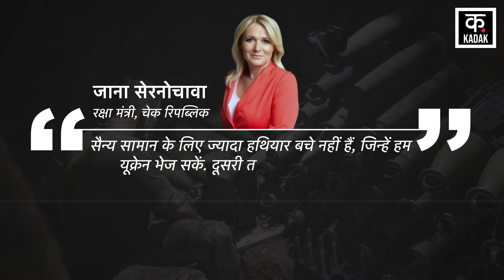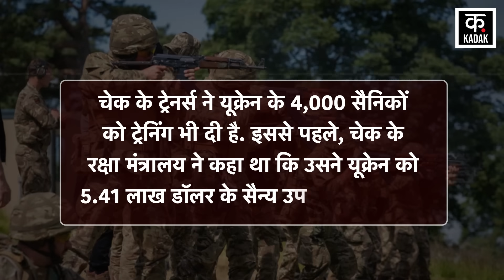Russia Ukraine War: Czech Republic ने Zelensky को बेरंग लौटाया? | Biden | NATO | Putin | USA |Moscow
Amidst the Russia Ukraine War, the Czech Republic has announced that it will not provide military assistance to Ukraine from its weapons stockpile. However, Creze Republic Defense Minister Jana Cernochova said that Creze's own weapons stockpile no longer has enough weapons to send to Ukraine. However, the Defense Minister has definitely said that she will continue to supply arms and ammunition to Ukraine through private companies.

Russia Ukraine War के बीच czech Republic ने ऐलान किया है कि वो अपने हथियारों के भंडार से यूक्रेन को सैन्य सहायता प्रदान नहीं करेगा. हालांकि, czech Republic Defense Minister Jana Cernochova कहा कि अब czech के खुद के हथियार भंडार में उतने हथियार नहीं बचे हैं, जिनमें से यूक्रेन को भेजे जा सकें. हालांकि, रक्षा मंत्री ने ये जरूर कहा है कि वो प्राइवेट कंपनियों के ज़रिए यूक्रेन को हथियार और गोला-बारूद की सप्लाई जारी रखेंगी.